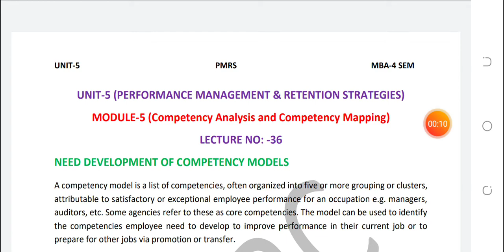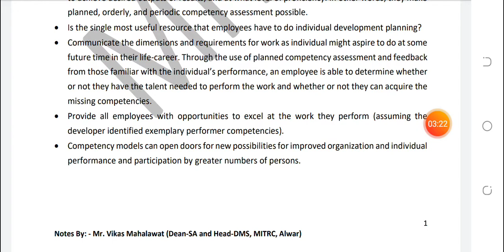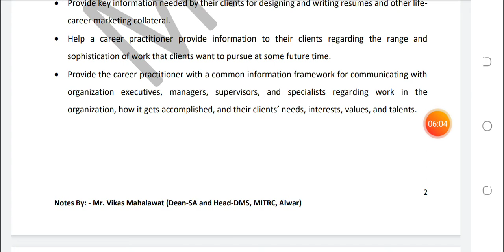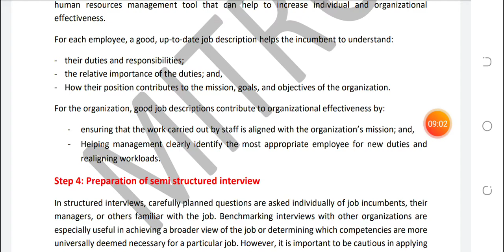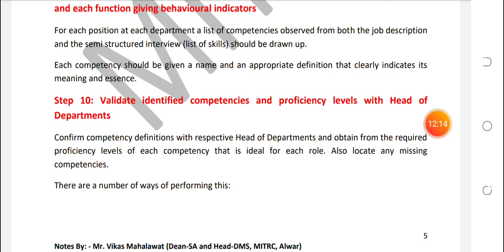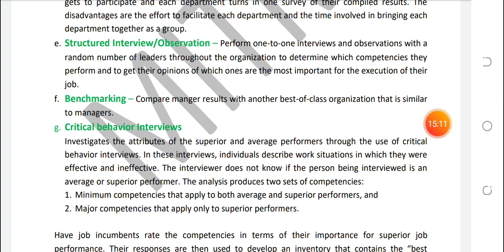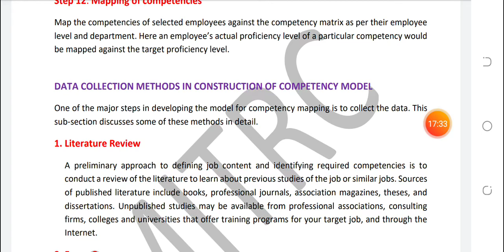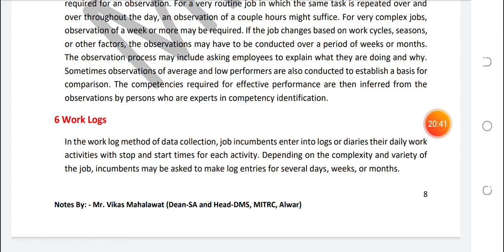PMRS, Unit 5,Lec No. 36, Need Development of competency models,Vikas Mahalawat